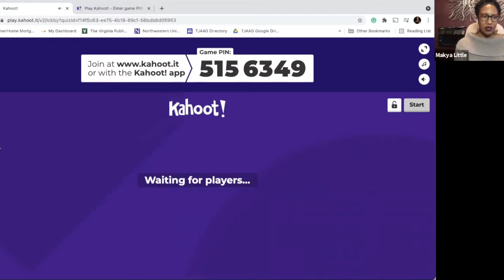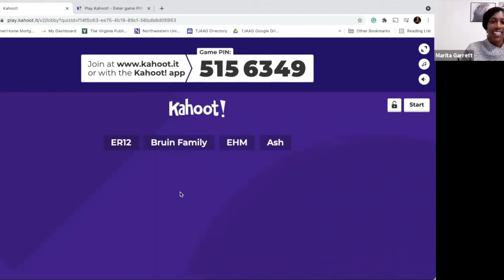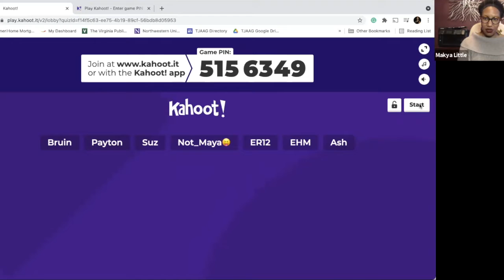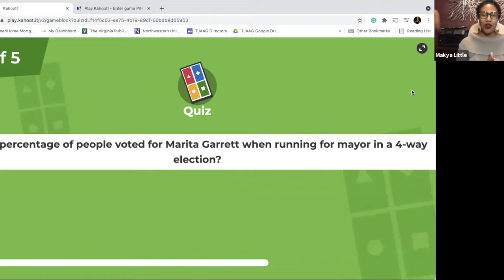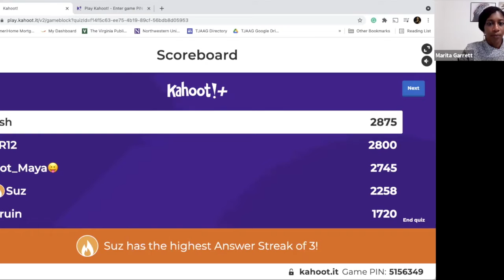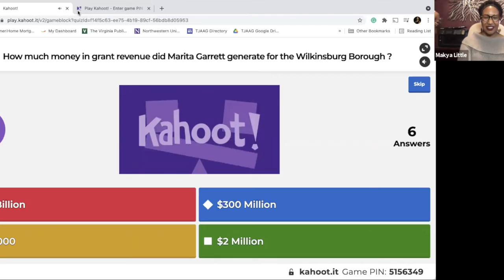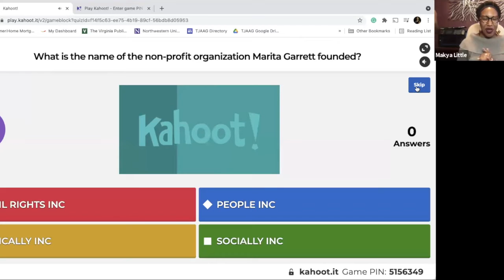See It, Be It! Speaker Series (Apr 22, 2021) - Marita Garrett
Leaders in the community and from across the nation who exemplify success in public service volunteer to share their journey and experiences in the See it, Be it!